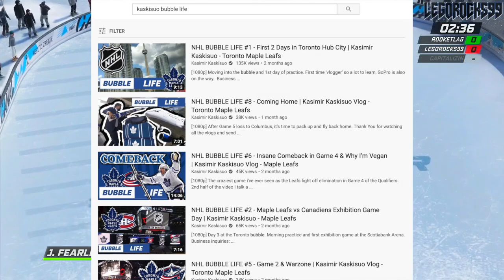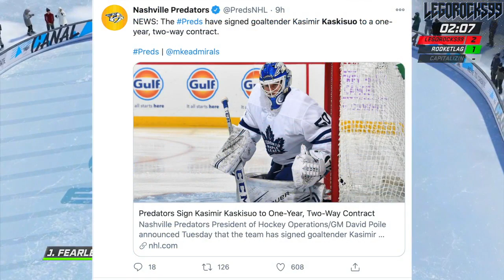MAPLE LEAFS GOALIE CHANGE: KASIMIR KASKISUO TO NASHVILLE PREDATORS, AARON DELL TO TORONTO (NHL News)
Kasimir Kaskisuo, formerly of the Toronto Maple Leafs for four years, has signed a one-year contract with the Nashville Predators. Furthermore, Aaron Dell, formerly of the San Jose Sharks, has signed with the Toronto Maple Leafs as a short-term replacement, after the San Jose Sharks acquired Devan Dubnyk in a trade with the Minnesota Wild and elected to head into 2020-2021 with a goaltending tandem of said-Devan Dubnyk and Martin Jones.

This takes place after the Toronto Maple Leafs and the Nashville Predators were both eliminated from the 2020 Stanley Cup Playoffs.

The 2020 NHL Draft 1st Round went as follows:

1st) New York Rangers, Alexis Lafrenière
2nd) Los Angeles Kings, Quinton Byfield
3rd) Ottawa Senators (from San Jose Sharks), Tim Stützle
4th) Detroit Red Wings, Lucas Raymond
5th) Ottawa Senators, Jake Sanderson
6th) Anaheim Ducks, Jamie Drysdale
7th) New Jersey Devils, Alexander Holtz
8th) Buffalo Sabres, Jack Quinn
9th) Minnesota Wild, Marco Rossi
10th) Winnipeg Jets, Cole Perfetti
11th) Nashville Predators, Yaroslav Askarov
12th) Florida Panthers, Anton Lundell
13th) Carolina Hurricanes (from Toronto Maple Leafs), Seth Jarvis
14th) Edmonton Oilers, Dylan Holloway
15th) Toronto Maple Leafs (from Pittsburgh Penguins), Rodion Amirov
16th) Montreal Canadiens, Kaiden Guhle
17th) Chicago Blackhawks, Lukas Reichel
18th) New Jersey Devils (from Arizona Coyotes), Dawson Mercer
19th) New York Rangers (from Calgary Flames), Braden Schneider
20th) New Jersey Devils (from Vancouver Canucks), Shakir Mukhamadullin
21st) Columbus Blue Jackets, Yegor Chinakov
22nd) Washington Capitals (from Carolina Hurricanes via New York Rangers and Calgary Flames), Hendrix Lapierre
23rd) Philadelphia Flyers, Tyson Foerster
24th) Calgary Flames (from Washington Capitals), Connor Zary
25th) Colorado Avalanche, Justin Barron
26th) St. Louis Blues, Jake Neighbours
27th) Anaheim Ducks (from Boston Bruins), Jacob Perreault
28th) Ottawa Senators (from New York Islanders), Ridly Greig
29th) Vegas Golden Knights, Brendan Brisson
30th) Dallas Stars, Mavrik Bourque
31st) San Jose Sharks (from Tampa Bay Lightning), Ozzy Wiesblatt